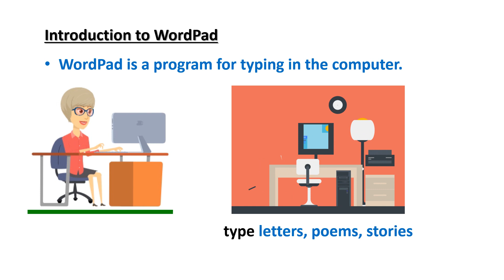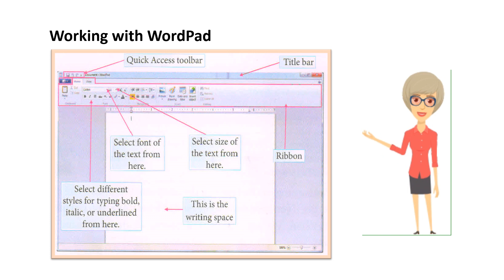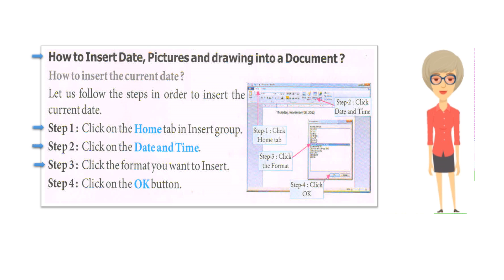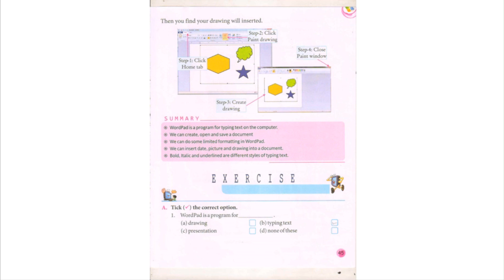Class 3 || Chapter 5 || Introduction to Wordpad || Insight Computer Learning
Insight COMPUTER Learning3
Dillip Kumar Barik

Class wise all chapter video here in this channel